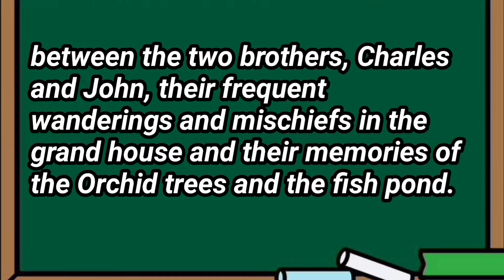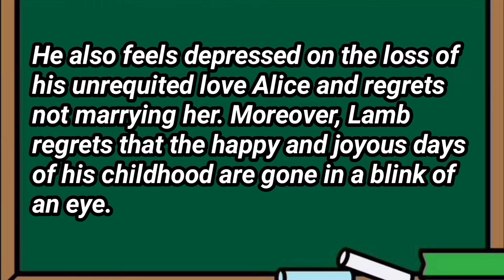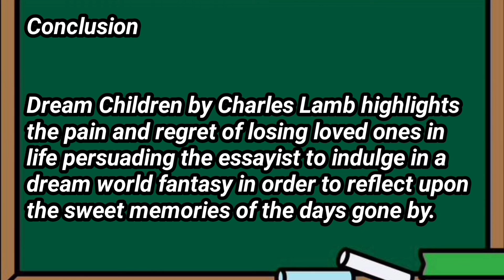Dream children by Charles Lamb || Full summary || in English